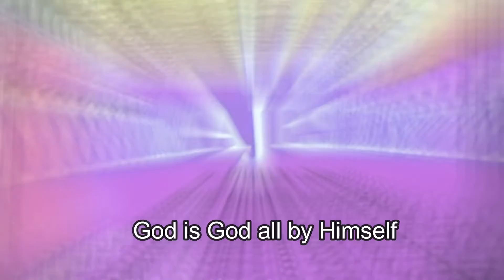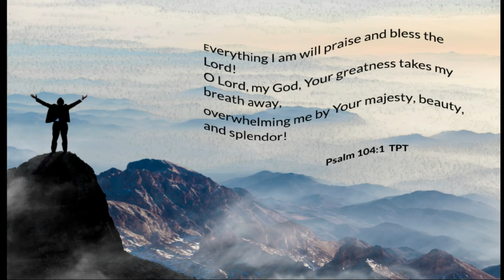HIS MAJESTY: THE WORD OF GOD PART 2 Skip Intro: 00:53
We continue our discussion on the Word of God.  Why do you think the Word of God is so important in our lives? We look at the fact that without light we cannot see our way.  And that is what God says the Bible is.  It is a lamp unto our path, so that we can see where we are going.
Also be careful that what you hear from all these life coaches, gurus, influencers and the like that you check that whatever you hear lines up with The Word of God! Sometimes it may sound good, but may have some slight personal opinions mingled in with it.